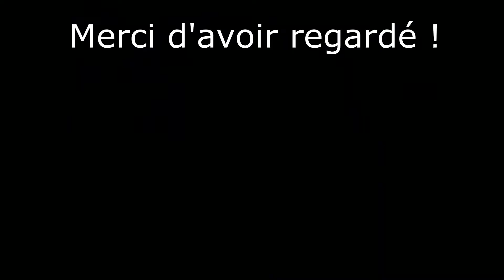TAUPE RUN EPIQUE ! UHC HIGHIGHT UNICRAFT EP3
Ip serveur : mc.uni-craft.fr

Mon discord : LuckyTeru#9283